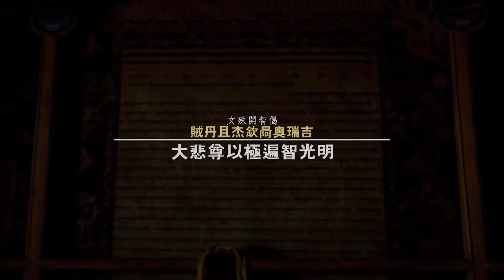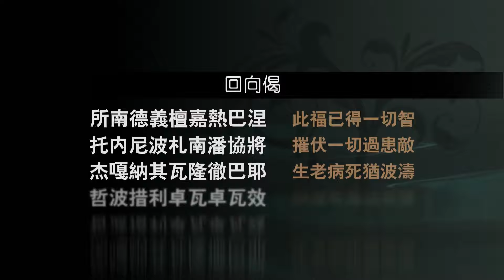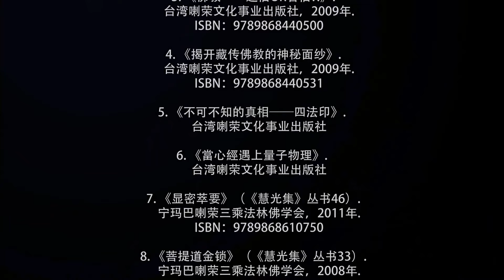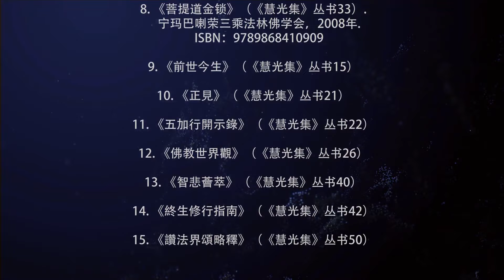2016澳大利亚弘法行 禅定的具体修法（胜观）